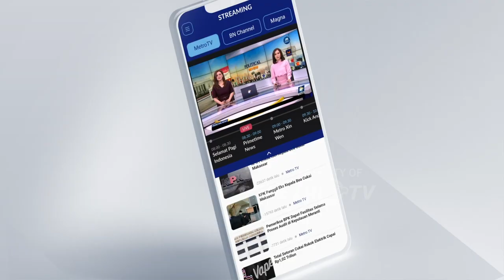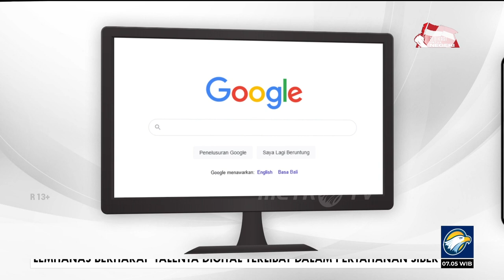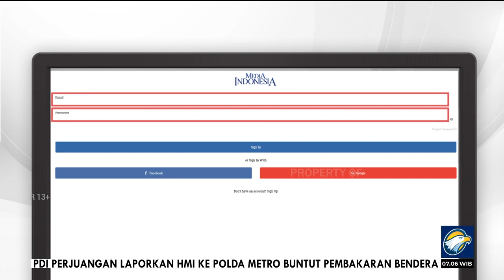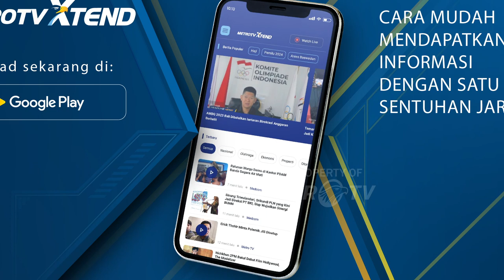Bedah Editorial MI - Akhiri Drama Perburuan Masiku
SUDAH tiga tahun tujuh bulan Harun Masiku menjadi buron. Seperti punya mantra menghilang, ia selalu bisa meloloskan diri dari perburuan Komisi Pemberantasan Korupsi (KPK). Beberapa kali keberadaaannya terdeteksi tapi penangkapannya tak pernah terealisasi. Sampai hari ini Masiku masih melenggang bebas. Tanpa borgol, tanpa baju oranye KPK.

Sekadar mengingatkan, hingga kini KPK masih memiliki tiga tersangka korupsi yang belum tertangkap. Salah satunya yang mungkin paling fenomenal ialah Harun Masiku. Dia merupakan eks calon legislatif PDIP yang menyuap mantan Wakil Ketua Komisi Pemilihan Umum (KPU), Wahyu Setiawan terkait Penetapan Anggota DPR RI terpilih 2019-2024. Masiku masuk dalam daftar pencarian orang (DPO) sejak 17 Januari 2020.

Namun, sampai hari ini pengejaran Masiku seperti main-main, tak betul-betul serius. Jangankan menangkap, untuk sekadar mengetahui keberadaanya saja KPK beberapa kali meleset. Satu ketika, konon Masiku ada di Kamboja, tetapi di lain waktu sudah di Malaysia. Di negara tetangga itu, ia katanya pernah terlihat di masjid, tapi ada pula informasi yang menyebut Masiku muncul di gereja.

Tidak jelas dan sepertinya memang tidak pernah dibikin jelas. Belakangan, Divisi Hubungan Internasional (Hubinter) Polri mengungkap lagi bahwa lokasi persembunyian Masiku bukan lagi di luar negeri melainkan di Indonesia. Menurut Kadiv Hubinter Polri Krishna Murti, Masiku memang pernah ke luar negeri saat menjadi buron, tetapi sudah balik Tanah Air lagi. Setelah itu, ia terus bersembunyi di dalam negeri.

Bayangkan, sesakti itulah Harun Masiku. KPK, sebuah lembaga yang punya kewenangan dan kekuatan besar dalam konteks pemberantasan rasuah, bahkan dibantu Polri sekali pun, seperti mati kutu dibuatnya. Kehebatan KPK selama ini dalam menangkap terduga koruptor tiba-tiba majal. KPK dengan mudahnya ditipu dengan rumor bahwa Masiku melarikan diri ke luar negeri, padahal sesungguhnya seperti dikatakan Krishna Murti, ia mungkin sedang bersantai-santai di Indonesia.

Absurd, bukan? Karena itu, wajar bila muncul pertanyaan, sebetulnya selama ini Masiku yang sakti dan licin bagai belut atau sesungguhnya KPK yang kehilangan niat dan nyali menangkapnya karena ada tekanan dan intervensi? Perkara ini sudah bukan rahasia lagi. Fakta bahwa Masiku ialah politikus dari partai politik yang saat ini berkuasa kerap dikait-kaitkan dengan ketidakmampuan (atau ketidakmauan) KPK menangkapnya.

Namun, waktu tiga tahun tujuh bulan kiranya sudah cukup. Apa pun alasannya, jangan sampai Masiku menjadi buron sepanjang zaman. Ia harus segera ditangkap, diadili, sehingga semua yang terkait dengan kasusnya terungkap dengan jelas dan terang benderang. Begitu pula dengan dua buron korupsi lain yang hingga kini masih menjadi utang KPK, yaitu Kirana Kotama dan Paulus Tannos.

Dalam kasus Masiku, informasi yang disampaikan dari Hubinter Polri kiranya wajib untuk diseriusi KPK. Asumsi kita, tak mungkin Polri memberi informasi abal-abal, apalagi informasi bohong kepada lembaga kolega mereka. KPK pun semestinya berasumsi seperti itu sehingga mereka tidak menyia-nyiakan informasi berharga tersebut, apalagi hanya dijadikan bumbu drama perburuan Masiku.

Teramat sering kita tegaskan bahwa perang melawan korupsi ialah perang panjang yang melelahkan dan menguras energi. Agar menjadi pemenang, kita, terutama KPK, tidak boleh kehabisan energi untuk memerangi koruptor, calon koruptor, dan para sekondan mereka, di mana pun mereka berada, di tempat mana pun mereka bersembunyi.

Keberhasilan menangkap Masiku akan menjadi kemenangan kecil bagi KPK dan mestinya bisa menjadi modal untuk meraih kemenangan-kemenangan berikutnya. Itu sekaligus akan menjadi penegasan bahwa tidak ada sejengkal pun tanah di kolong langit ini yang aman bagi koruptor.

Namun, kalau KPK masih saja sulit meringkus Masiku, itu pertanda bahwa lembaga itu sudah kehabisan energi. Mungkin ini saatnya KPK diisi tenaga-tenaga baru yang masih berlimpah energi untuk menggeber pemberantasan korupsi, sekaligus membuang tenaga lama yang mulai defisit energi karena lebih sibuk mengurusi permasalahan sendiri.